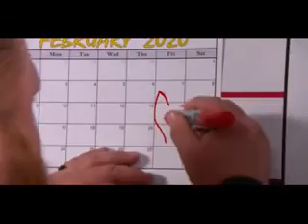Otis and Mandy Rose tribute Halleluyah April 2020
Welcome Dear Friends In my Channel.

I will remove your work from the channel as soon as possible.